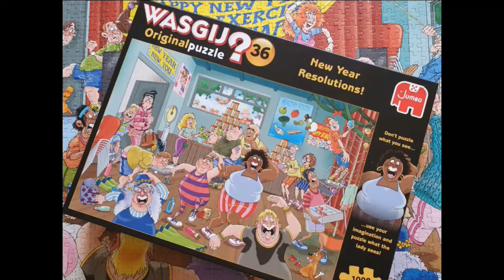Wasgij Original 36 - New Year Resolutions puzzle solution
Sharing the puzzle solution for Wasgij Original 36 New Year's Resolutions puzzle. A fun look at what might be happening with a gym class from the view of a character on the box image.